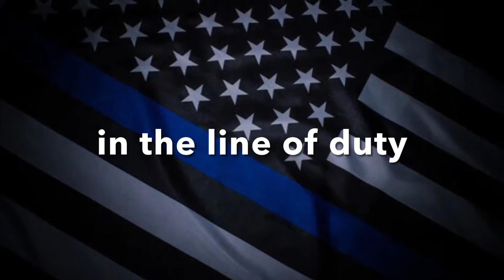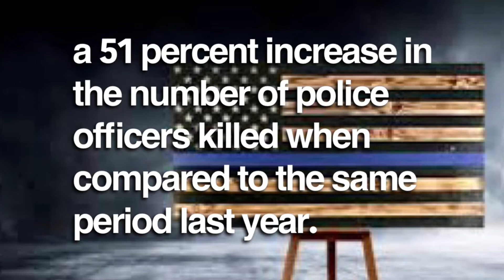Remembering those lost ~ National Police Week May 15-21, 2022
National Police Week offers honor, remembrance, and peer support, while allowing law enforcement, survivors, and citizens to gather and pay homage to those who gave their lives in the line of duty.
In 1962, President Kennedy proclaimed May 15 as National Peace Officers Memorial Day and the calendar week in which May 15 falls, as National Police Week. Established by a joint resolution of Congress in 1962, National Police Week pays special recognition to those law enforcement officers who have lost their lives in the line of duty for the safety and protection of others.
HISTORYIn 1962, President John F. Kennedy signed a proclamation which designated May 15 as Peace Officers Memorial Day and the week in which that date falls as Police Week. Currently, tens of thousands of law enforcement officers from around the world converge on Washington, DC to participate in a number of planned events which honor those that have paid the ultimate sacrifice.
The Memorial Service began in 1982 as a gathering in Senate Park of approximately 120 survivors and supporters of law enforcement. Decades later, the event, more commonly known as National Police Week, has grown to a series of events which attracts thousands of survivors and law enforcement officers to our Nation's Capital each year.
The National Peace Officers Memorial Service, which is sponsored by the Grand Lodge of the Fraternal Order of Police, is one in a series of events which includes the Candlelight Vigil, which is sponsored by the National Law Enforcement Officers Memorial Fund (NLEOMF) and seminars sponsored by Concerns of Police Survivors (C.O.P.S.)
National Police Week draws in between 25,000 to 40,000 attendees. The attendees come from departments throughout the United States as well as from agencies throughout the world.
National Police Week is also a time for police officers to honor their fallen colleagues, make sure those surviving them are supported, as well as to remember their commitment to keeping people safe. Citizens and civilians can also celebrate the day by showing some love and gratitude to the policemen around them. National Police Week is all about honor, gratitude, remembrance, servitude, and peer support.
WHY NATIONAL POLICE WEEK IS IMPORTANT
* The fallen need to be rememberedNational Police Week allows us to honor the police officers who have lost their lives or limbs in the course of duty. It allows the country to honor their sacrifice, remember their good deeds, and show support for their families.
* Police officers risk their lives everydayPolice officers put themselves in dangerous situations constantly in their quest to ensure we have a safe world. The least we can do is dedicate one week out of the 52 weeks in a year to appreciate their efforts and cheer them on.
* It’s all about supportAt the heart of it, National Police Week is all about support. Police officers get to honor and mourn their lost partners and colleagues, the police force shows its support for the families of lost officers, and civilians get to support the police by appreciating them.
Police work can sometimes be a thankless job. You can take some time out during National Police Week to appreciate your favorite local police officer. Find out how you could help out, whether it is by giving them a meal during a long night shift or just writing a thoughtful note to keep them going.
The following video is in remembrance of Arkansas Police Officers who have lost their lives in the line of duty as they worked to keep protect our communities to keep us safe. River Now would like to thank every officer for their dedication, selflessness and for their sacrifices. Happy Police Week and thank you for your service!